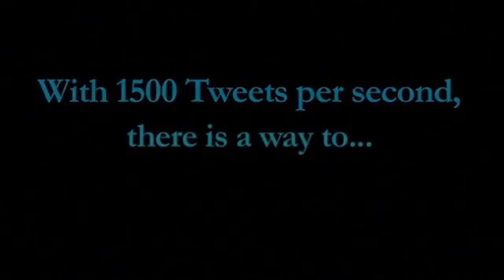deadCENTER: Bryan Beasley (2013-06-07)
Not just a primer to Twitter. Oklahoma native Bryan Beasley debuts his "#140 Characters," a short that follows four people and their unique uses of social media.